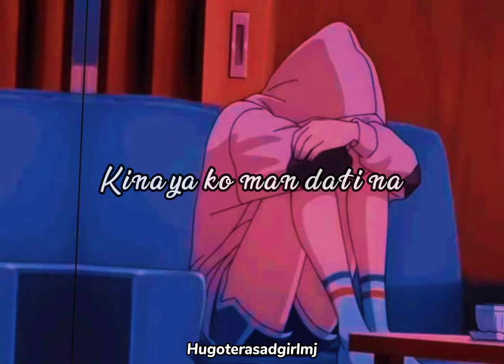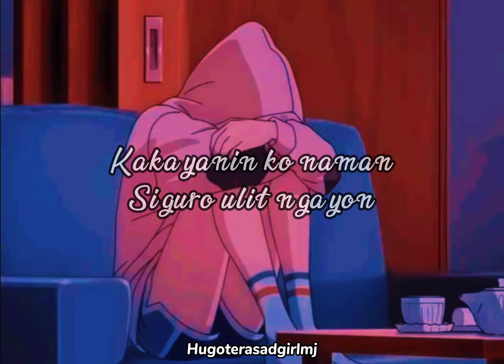Gusto ko ng sumuko #spokenwordpoetry